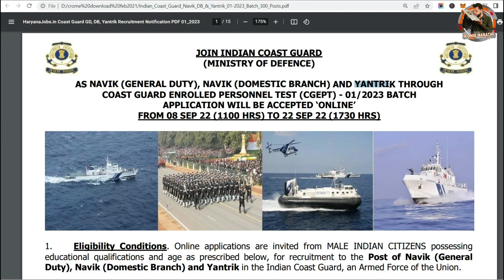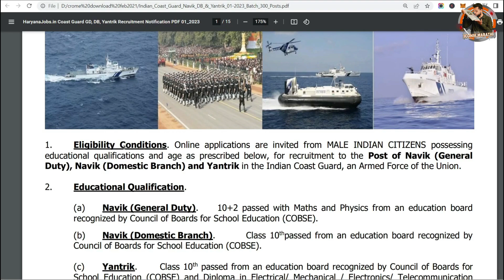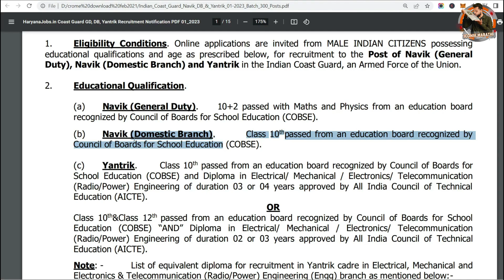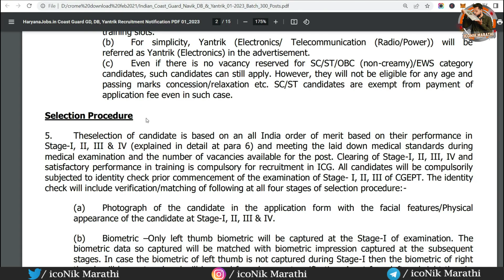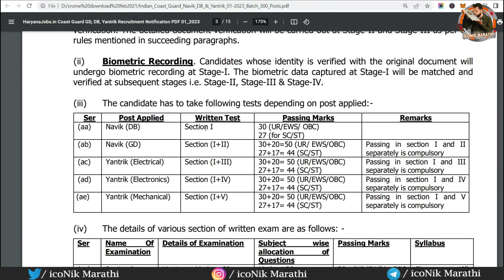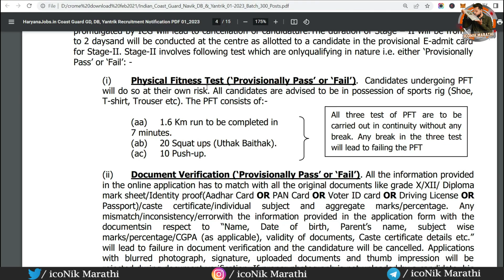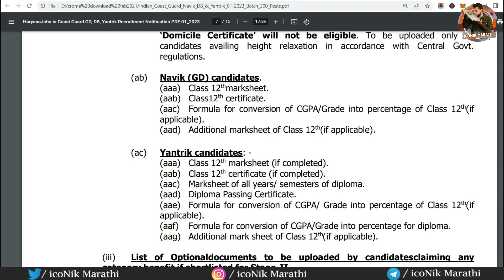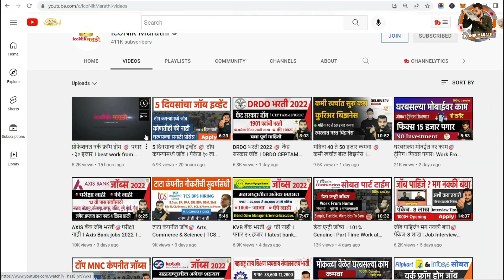10 वी/ 12वी / डिप्लोमा पास सरकारी जॉब🎯 Indian coast guard recruitment 2022 । govt jobs 2022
10 वी/ 12वी / डिप्लोमा पास सरकारी जॉब🎯 Indian coast guard recruitment 2022 । govt jobs 2022

15 हजारांचे कोर्सेस व मार्गदर्शन पुर्ण पणे मोफत 👇👇

Hi Friends in this video you will get information about Indian coast guard recruitment 2022, as NAVIK (GENERAL DUTY), NAVIK (DOMESTIC BRANCH), AND YANTRIK THROUGH
COAST GUARD ENROLLED PERSONNEL TEST (CGEPT) - 01/2023 BATCH
APPLICATION WILL BE ACCEPTED ‘ONLINE’

indian coast guard recruitment 2022 pdf
indian coast guard recruitment 2022 apply online
indian coast guard assistant commandant notification 2022